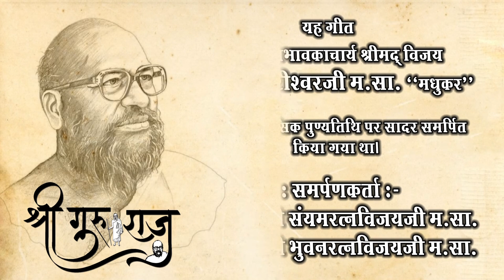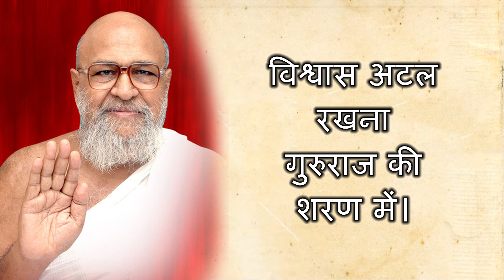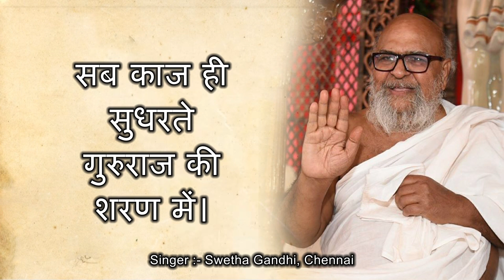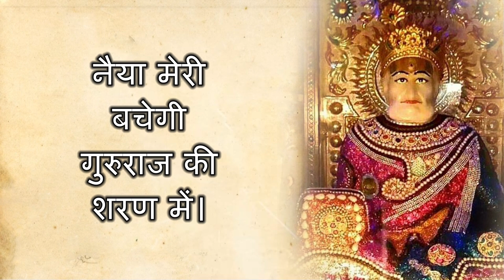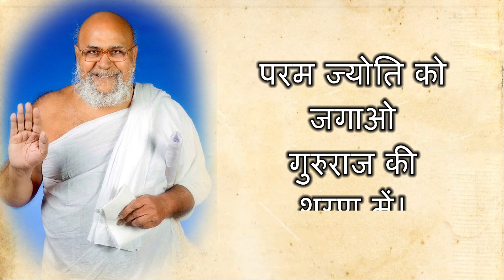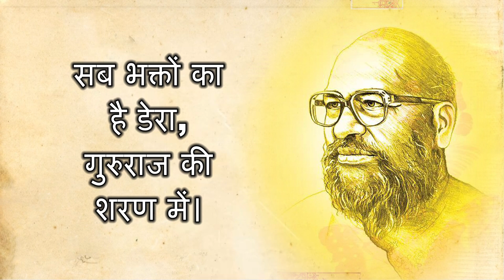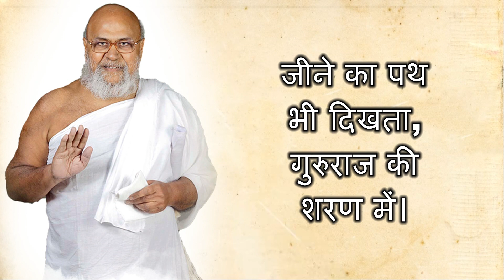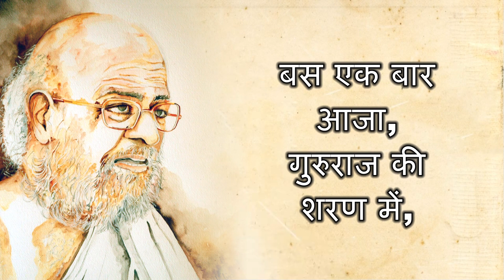BAS EK BAAR AAJA GURURAJ KI SHARAN MEIN || HINDI LYRICS || GURUPOORNIMA|| GURU GEET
🙏बस एक बार आजा
गुरुराज की शरण में🙏
HINDI LYRICAL VIDEO🎗️
🙏GURUPOORNIMA SPECIAL🙏
प पू युगप्रभावकाचार्य श्रीमद्  विजय जयंतसेन सूरीश्र्वरजी म सा, " मधुकर" की १८ वीं  मासिक पुण्य तिथि पर सादर  समर्पित किए गए इस गीत का हिन्दी लीरीकल विडीयो ।

समर्पणकर्ता एवं शब्द-
मुनिराज श्री संयमरत्न विजयजी म.सा
मुनिराज श्री भुवनरत्न विजयजी म.सा
Shree Gururaj Productions

Singer- Swetha Gandhi, Chennai
Chorus- Chelna Sanklecha, Diya Bohra,
Rashi Vajawat, Siddhi Vajawat, Nishra Vajawat
Music co-ordinator - Hitesh Shelat
Video- Deepak Jain

बस एक बार आ जा,गुरुराज की शरण में,
जीवन की डोर सौंप,गुरुराज की शरण में।
सर्वस्व कर दे अर्पण,गुरुराज की शरण में,
फिर भय न कोई होगा,गुरुराज की शरण में।।१।।

तन-मन को कर समर्पण,गुरुराज की शरण में,
जीवन बनेगा दर्पण,गुरुराज की शरण में।
श्रद्धा से सिर झुकाना,गुरुराज की शरण में,
आशीष सदा पाना,गुरुराज की शरण में।।।२।।

जंगल में होवे मंगल,गुरुराज की शरण में,
विष भी बने पीयूष,गुरुराज की शरण में।
विश्वास अटल रखना,गुरुराज की शरण में,
दिन-रात सदा जगना,गुरुराज की शरण में।।३।।

गुण का भरे समुंदर,गुरुराज की शरण में,
हर क्षण बनेगा सुंदर,गुरुराज की शरण में।
शिरताज भी है झुकते,गुरुराज की शरण में,
सब काज ही सुधरते,गुरुराज की शरण में।।४।।

जो भी पुजारी बनते,गुरुराज की शरण में,
खुशियों की झोली भरते,गुरुराज की शरण में।
मिलकर के गाओ आज,गुरुराज की शरण में,
एकजुट हो समाज,गुरुराज की शरण में।।५।।

होता नहीं प्रदर्शन,गुरुराज की शरण में,
जिनराज के हो दर्शन,गुरुराज की शरण में।
ज्ञानीजनों का कहना,गुरुराज की शरण में,
कमल के जैसे रहना,गुरुराज की शरण में।।६।।

दया दृष्टि बरसेगी,गुरुराज की शरण में,
मन की कली खिलेगी,गुरुराज की शरण में।
माया सदा घटेगी,गुरुराज की शरण में,
सब झंझटें हटेगी,गुरुराज की शरण में।।७।।

नैया मेरी बचेगी,गुरुराज की शरण में,
प्यास ज्ञान की बुझेगी,गुरुराज की शरण में।
आत्म शुद्धता रहेगी,गुरुराज की शरण में,
चंचलता मिटेगी,गुरुराज की शरण में।।८।।

भक्ति की लौ लगाओ,गुरुराज की शरण में,
परम ज्योति को जगाओ,गुरुराज की शरण में।
अज्ञानता भगाओ,गुरुराज की शरण में,
प्रेम गंगा को बहाओ,गुरुराज की शरण में।।९।।

सुंदर कदम बढाओ,गुरुराज की शरण में,
दयावान बन जाओ,गुरुराज की शरण में।
गुरु के गुणों को गाओ,गुरुराज की शरण में,
सेवा भाव को जगाओ,गुरुराज की शरण में।।१०।।

अहंकार को मिटाओ,गुरुराज की शरण में,
सब भार को हटाओ,गुरुराज की शरण में।
गुरु में प्रभु को पाओ,गुरुराज की शरण में,
दिल को मंदिर बनाओ,गुरुराज की शरण में।।११।।

सब भक्तों का है डेरा,गुरुराज की शरण में,
मिट जाए कर्म फेरा,गुरुराज की शरण में।
कामनाएं ना रखूं मैं,गुरुराज की शरण में,
दास सदा रहूँ मैं,गुरुराज की शरण में।।१२।।

मन का तमस् न रहता,गुरुराज की शरण में,
जीने का पथ भी दिखता,गुरुराज की शरण में।
कष्टों को जो भी सहता,गुरुराज की शरण में,
राग-द्वेष भी ना रहता,गुरुराज की शरण में।।१३।।

आराधना करें हम,गुरुराज की शरण में,
तप-साधना करें हम,गुरुराज की शरण में।
रहेगा कभी भी ना गम,गुरुराज की शरण में,
प्रभु नाम जपना हरदम,गुरुराज की शरण में।।१४।।

तेरे चरणों की हूँ धूल,गुरुराज की शरण में,
'संयम' के खिलते फूल,गुरुराज की शरण में।
चरणों में जो भी रहता,गुरुराज की शरण में,
'भुवन' में ना भटकता,गुरुराज की शरण में।।१५।।